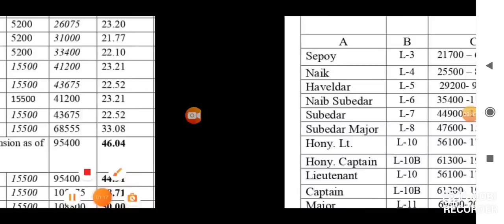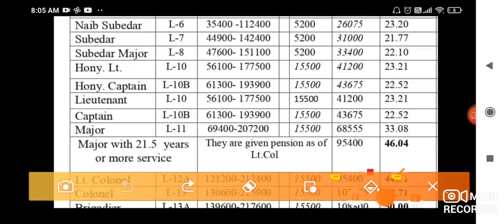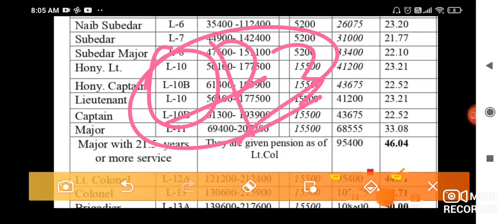गुड न्यूज, OROP-2 पर PCDA और कोर्ट का तोहफा DA/DR | OROP-2 ARREAR जारी! Equal MSP & 8th CPC